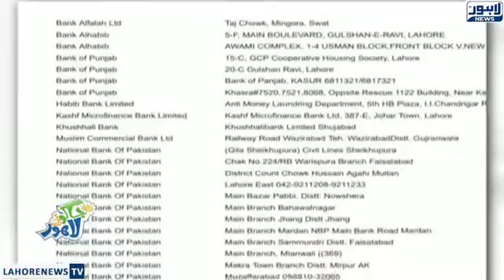Jaago Lahore Episode 310 Part 1/4 27 January 2018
Watch your favorite morning show 'Jaago Lahore' with Syeda Armala Hassan and Naveed Nizami and know about present happenings across city along with reviews on news by our prestigious reporters.